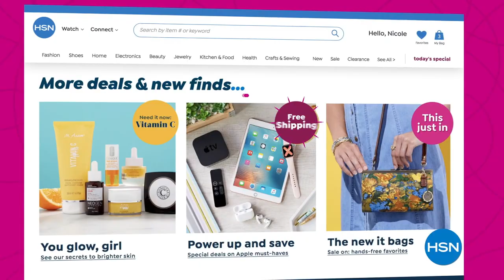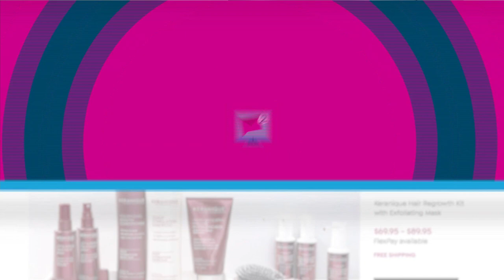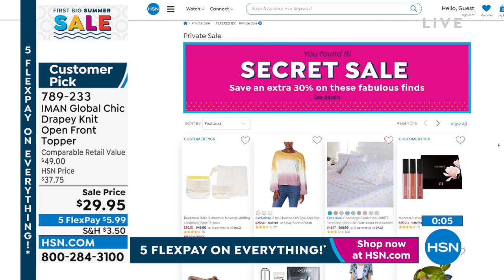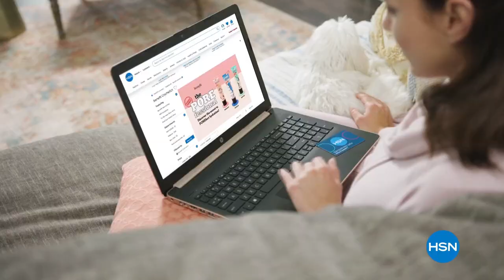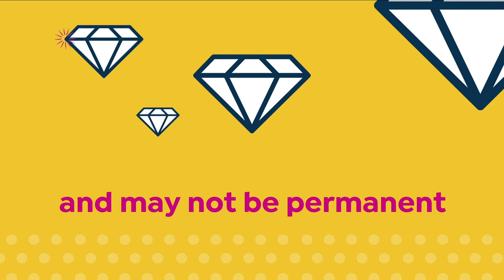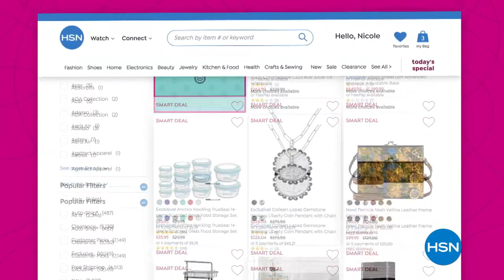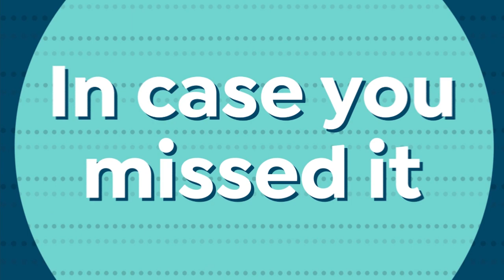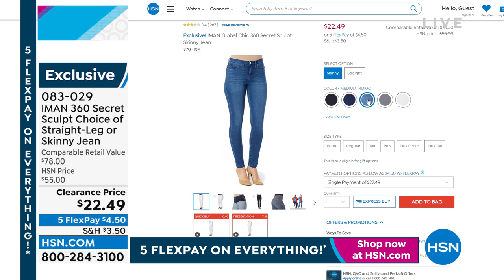HSN | IMAN Global Chic Fashions 05.30.2022 - 08 PM